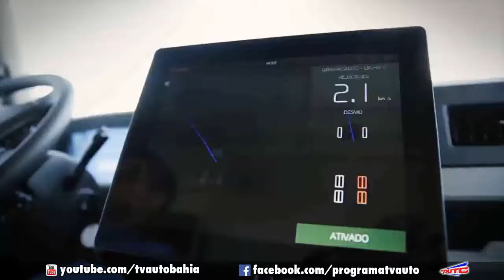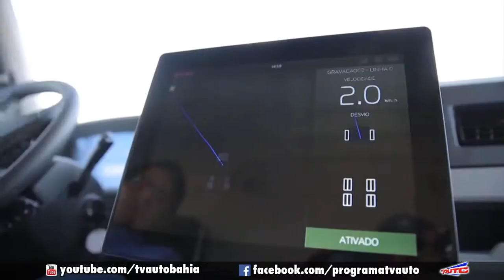VOLVO ENTREGA CAMINHÕES COM TECNOLOGIA AUTÔNOMA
EM DA PESADA, VOLVO ENTREGA CAMINHÕES COM TECNOLOGIA AUTÔNOMA.//
VH DE DA PESADA.//

VOLVO FAZ NO BRASIL A PRIMEIRA ENTREGA COMERCIAL DE CAMINHÕES COM TECNOLOGIA AUTÔNOMA DO MUNDO.//

PIONEIRA AO APRESENTAR O CAMINHÃO MODELO VM COM TECNOLOGIA AUTÔNOMA NUMA OPERAÇÃO REAL NO BRASIL HÁ CERCA DE UM ANO, A VOLVO ANUNCIA AGORA A ENTREGA COMERCIAL DAS PRIMEIRAS UNIDADES DO VEÍCULO.// O VEÍCULO FOI DESENVOLVIDO PELA ÁREA DE ENGENHARIA AVANÇADA NO BRASIL, COM APOIO DA MATRIZ NA SUÉCIA.// COM O NEGÓCIO, A VOLVO TORNA-SE A PRIMEIRA MARCA A FAZER A ENTREGA COMERCIAL DE UM CAMINHÃO COM TECNOLOGIA AUTÔNOMA NO MUNDO.// A TECNOLOGIA AUTÔNOMA ESTÁ SENDO COMERCIALIZADA NA FORMA DE PRESTAÇÃO DE UM SERVIÇO.// A CADA CINCO SAFRAS POTENCIAIS DE CANA, UMA É PERDIDA POR PISOTEAMENTO DAS MUDAS PELO CAMINHÃO DURANTE A COLHEITA.// COM A PRECISÃO DE DIREÇÃO DO VOLVO VM COM TECNOLOGIA AUTÔNOMA É POSSÍVEL ZERAR ESSA PERDA, APROVEITANDO TODO O POTENCIAL DA LAVOURA.// O VM COM TECNOLOGIA AUTÔNOMA É EQUIPADO COM UM AVANÇADO SISTEMA QUE PERMITE A OPERAÇÃO EM MODO AUTOGUIADO QUANDO ESTÁ DENTRO DA LAVOURA DE CANA.// DURANTE A COLHEITA, O VEÍCULO É CAPAZ DE “VISUALIZAR” DE FORMA VIRTUAL AS LINHAS DE PLANTAÇÃO E SEGUIR SOZINHO POR ELAS, SEM INTERFERÊNCIA DIRETA DO CONDUTOR.// A PRECISÃO É DE 2,5 CM É UM NÚMERO IMPOSSÍVEL DE ATINGIR POR UM MOTORISTA.// PARA CONSEGUIR TAMANHA PRECISÃO, O CAMINHÃO TEM UM SISTEMA DE GEOLOCALIZAÇÃO QUE IDENTIFICA COM EXATIDÃO O CAMINHO A SER SEGUIDO E ACIONA O SISTEMA DE DIREÇÃO.// DURANTE A COLHEITA OPERA-SE 24 HORAS POR DIA, SETE DIAS POR SEMANA.// A NOVA TECNOLOGIA NÃO ELIMINA O PAPEL DO MOTORISTA.// ELE CONTINUA RESPONSÁVEL POR CONDUZIR O VEÍCULO ATÉ AS LINHAS DE PLANTAÇÃO E DEPOIS PARA O PONTO DE DESCARGA, REINICIANDO UM NOVO CICLO.//